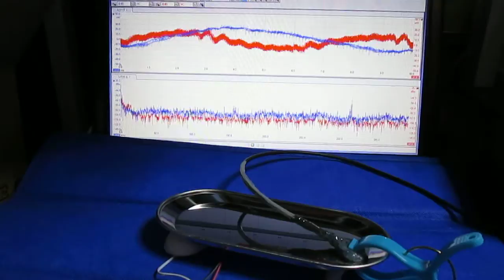超音波（測定・解析）システムの開発 ultrasonic-labo